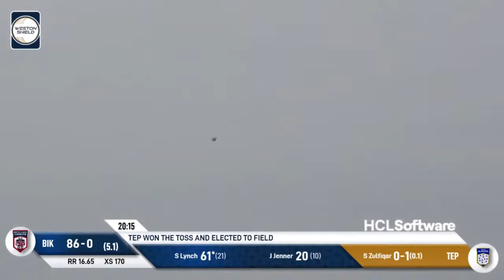POTM Match 4: S.Lynch - BIK vs EUR | Highlights | Weston Shield | 6 Apr 2024 | WS24.004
Player of the Match: Seamus Lynch 69(25) for British and Irish Knights vs Team Europe | Highlights | Weston Shield | 6 Apr 2024 | WS24.004